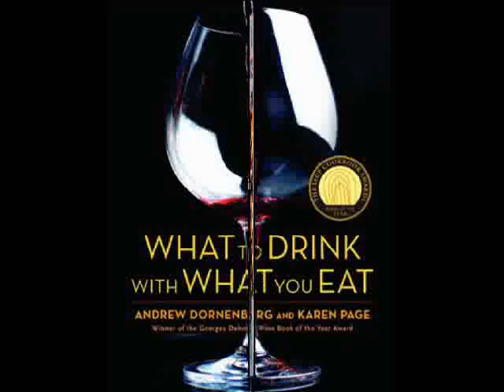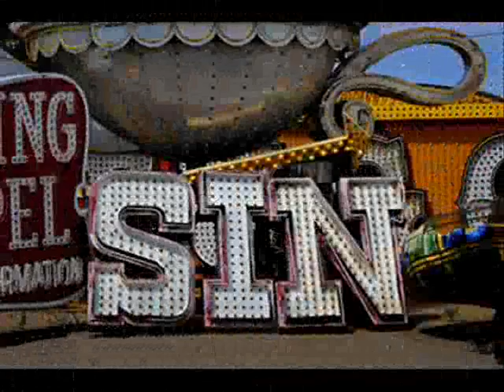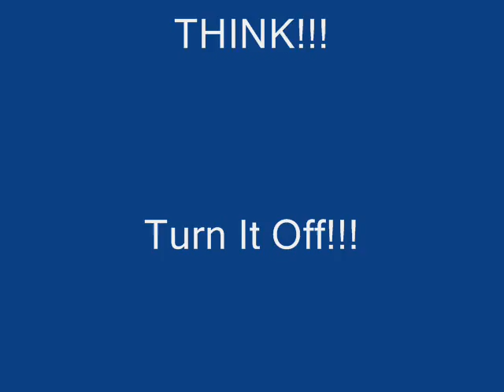Walter Trout - Turn Off Your TV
Turn Off Your TV by Walter Trout from Blues For The Modern Daze.

I turned off my TV in 2010.. and that was a good thing..

Images Copy Rights are Not mine but that of the owner of the images.
No Copy Right Infringes Indented ...